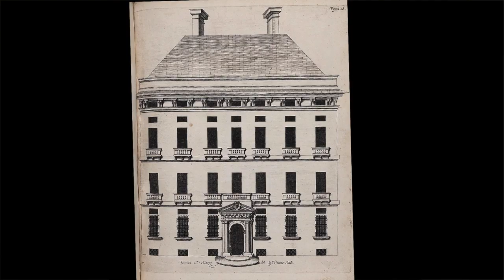Rolli Days Digital Week - Palazzo Ducale “La mostra che non c’è” La Danae di Orazio Gentileschi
Palazzo Ducale – “La mostra che non c’è”
“Dal Campetto di Genova, al Getty di Los Angeles”
A Gennaio del 2016, la Danae di Orazio Gentileschi veniva acquistata dal J. Paul Getty Museum di Los Angeles per la strabiliante cifra di 30 milioni di dollari. Ma quel dipinto – incredibile – si trovava, fino a circa cent’anni fa, tra le mura di palazzo Imperiale Sauli De Mari, a Genova. Una storia tutta da raccontare.